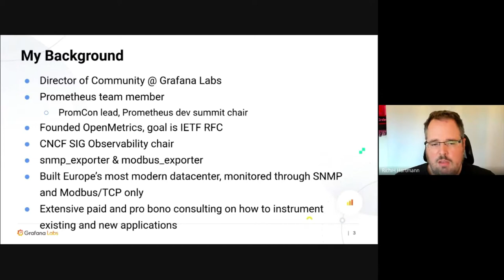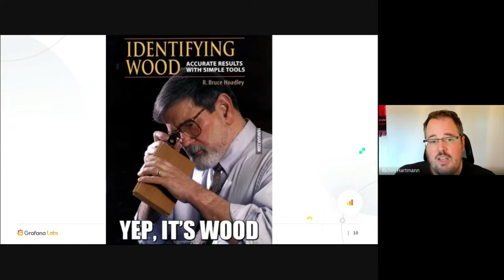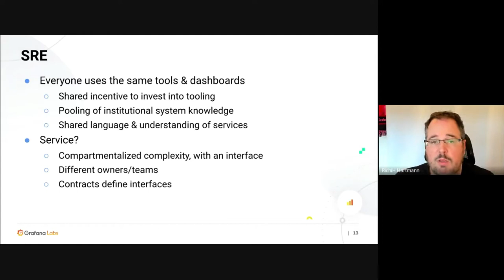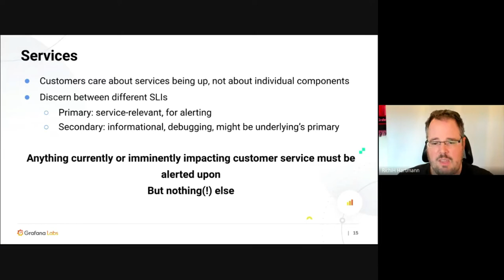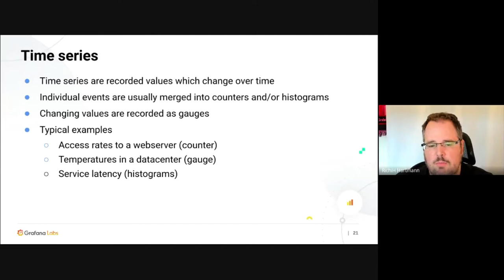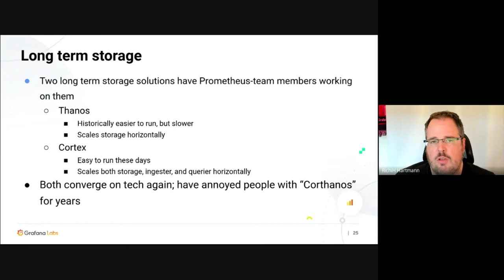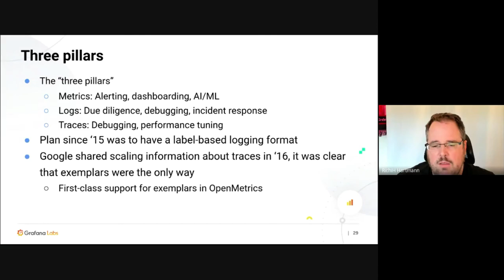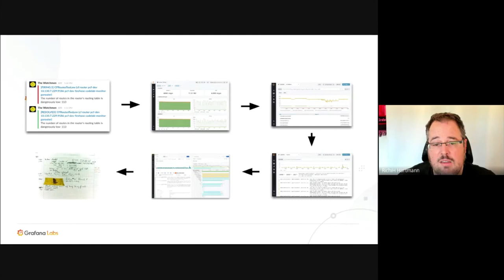Observability with Prometheus and Beyond - Richard Hartmann, Grafana Labs